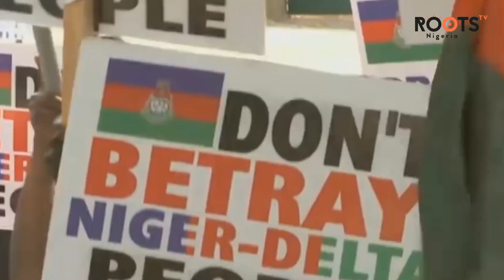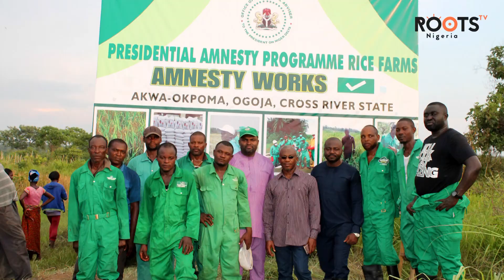EXCLUSIVE: Is Amnesty Programme Hijacked?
Nigeria lost over one million barrels of crude oil per day estimated to be about N8.7 billion [$58m] as at May 2009 to activities of Niger Delta militants. However, peace was restored to the region following a 2009 Presidential amnesty offer by the then President late Umaru Yar’Adua. Nine years after, the programme is witnessing controversies and accusations by agitators of alleged corruption and neglect.